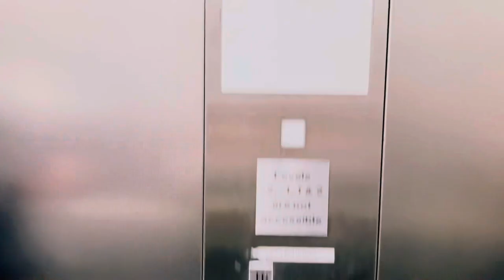Naya desh, Nayi Zindagi, purani me 😂